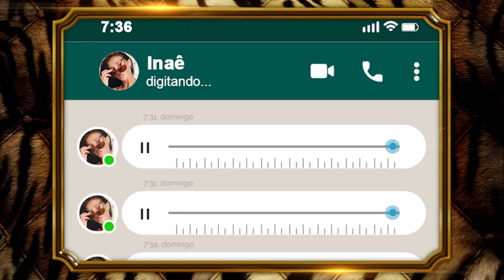Traí minha mulher com ela mesma! | Sr. K Responde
Olá bípedes, hoje o nosso magnânimo Sr. K, ajuda uma metaleira a encher suas dms, responde se você deve trocar de carro, se você precisa ou não da aprovação dos pais para fazer terapia e como sair de uma furada que um sonho te colocou!

Quer mandar a sua pergunta para Sr. K responder?